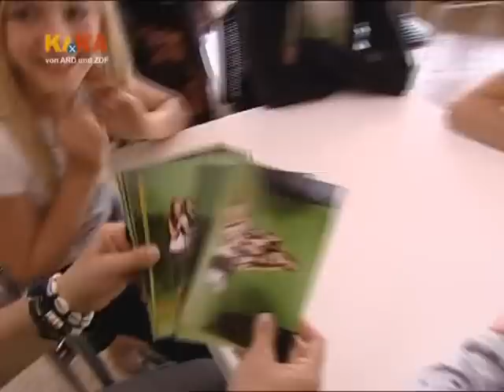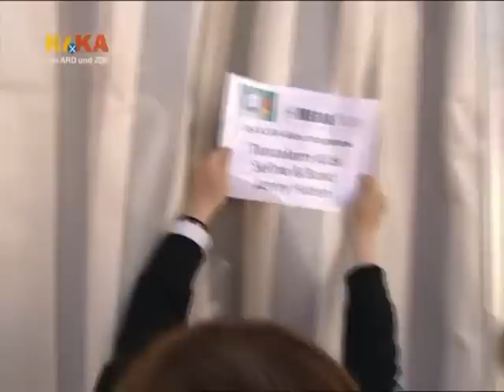MJF_TanzalarmKids010c (Fortsetzung folgt) Teil 3/3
4x Freundschaft - Ein Hintergrundbericht der Sendereihe "Fortsetzung folgt" über die 2007er-Tanzalarm Kids (Ana, Kinga, Patricia, Banu) - Teil 3/3 [KIKA 2007]